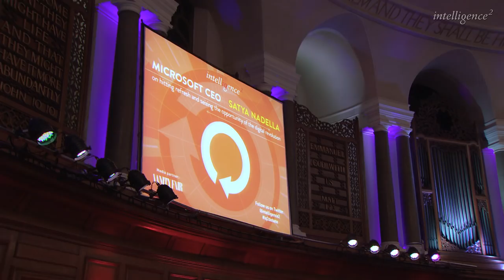Microsoft CEO Satya Nadella on hitting refresh and seizing the opportunity of the digital revolution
Satya Nadella is one of the world’s most inspirational business leaders, as much a humanist as a technologist and executive. In September 2017, he came to the Intelligence Squared stage to discuss his personal journey from a childhood in India to becoming CEO of Microsoft, the culture change that he has driven inside his legendary technology company, and the transformation that is coming to all our lives as we face the most disruptive wave of technology humankind has experienced: artificial intelligence, mixed reality, and quantum computing.

While many people worry about the negative impact of exponential digital growth – from automation taking over our jobs to the increasing power that algorithms are having over our lives – Nadella proffered his optimistic vision of the future, which he sets out in his forthcoming book 'Hit Refresh'. He argued that, as technology upends the status quo, the very human quality of empathy will become increasingly valuable, and explained how people, organisations and societies must transform in their quest for new energy, new ideas, relevance and renewal.